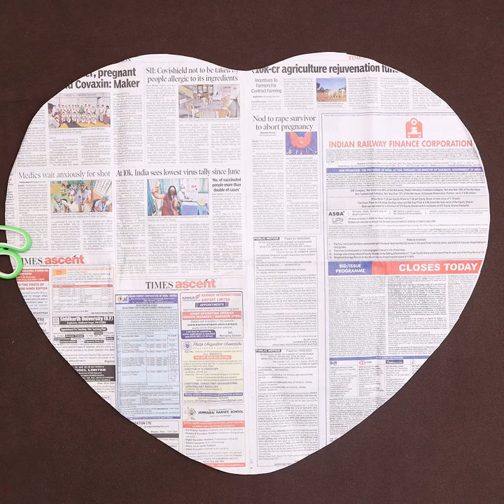10 Beautiful Doormat Ideas !!! DIY Handmade Things !!! Old Clothes Reuse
10 Beautiful Doormat Ideas !!! DIY Handmade Things !!! Old Clothes Reuse